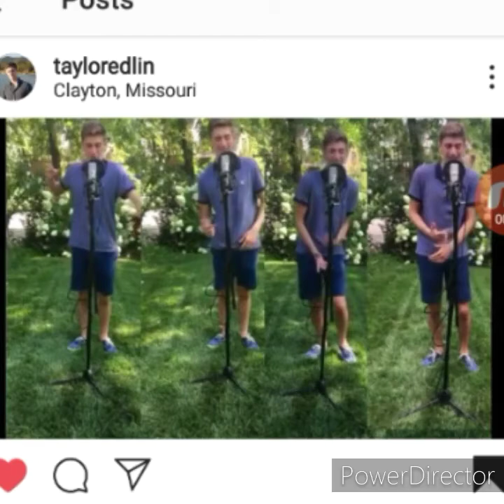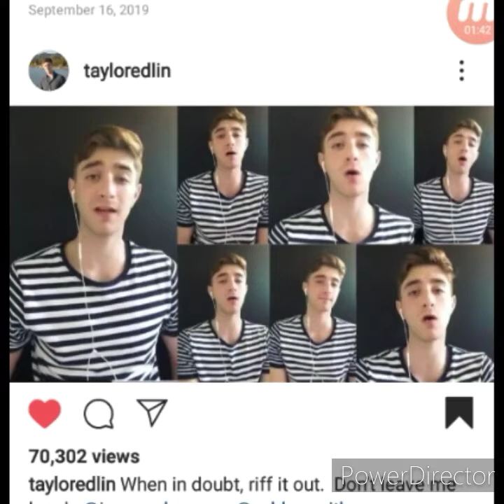Taylor Edlin - Best Vocals